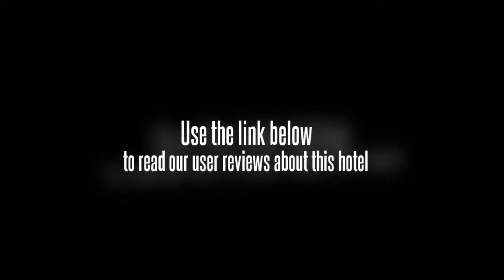Aoyuan Golf Hotel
The Aoyuan Golf Hotel offers free Wi-Fi and a golf course as well as a business centre, a concierge and meeting rooms.

The Aoyuan Golf Hotel has daily housekeeping, a safe-deposit box and a turndown service. Guests can sit and rest in the tranquil atmosphere of the garden.

If you're travelling with a family in tow, the Aoyuan Golf Hotel offers spacious rooms geared towards the requirements of families and kids. Each has facilities such as a safe, a plasma / LCD TV and a private bathroom. Slippers are also included for extra comfort. The bathrooms feature a bathtub and a relaxing rain shower. A mini bar and complimentary toiletries are included in every room.

Sun Yat-Sen University, Pazhou Complex and Ying Tung Stadium are within easy driving distance of the Aoyuan Golf Hotel. Guangzhou International Convention & Exhibition Center is within a 20 minute drive from the hotel. Guangzhou Baiyun International Airport (CAN) is within a 50 minute drive from the hotel.